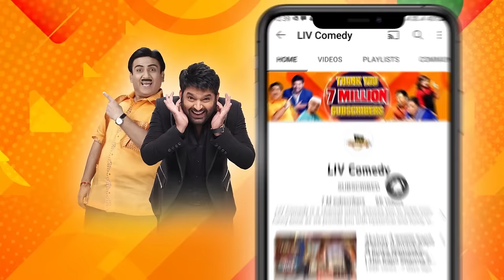Akshay Kumar Proposes Sugandha On The Show | The Kapil Sharma Show | Sugandha Mishra Comedy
Watch these specially curated clips of Sugandha Mishra, where she captivates the audience with her glorious comedy and sweet voice. So, sit tight and get ready to enjoy this hilarious ride!

Star Cast - Kapil Sharma, Bharti Singh, Krushna Abhishek, Kiku Sharda, Sugandha Mishra
Episode -  80